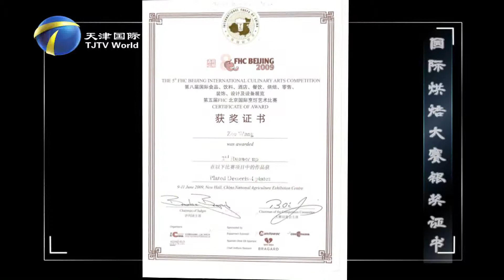Cooking Studio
ICooking Studio is a bakery store located in a shopping mall in Tianjin, Wang Tong is the owner. she loves making food even more to share the fruits of her labour. She also turned her iCooking Studio into a culinary classroom, from the main course to dessert, every food lover can learn to make authentic western food here.